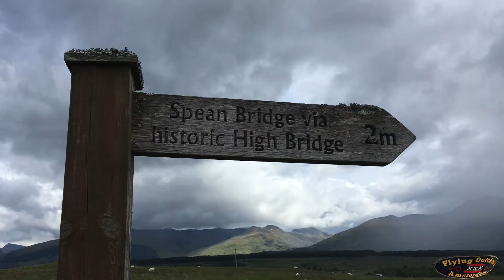Ontdek Schotland: In the shadow of Ben Nevis (route 2)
Ontdek Schotland: unieke zeil en mountainbike vakantie in Schotland: In the shadow of Ben Nevis